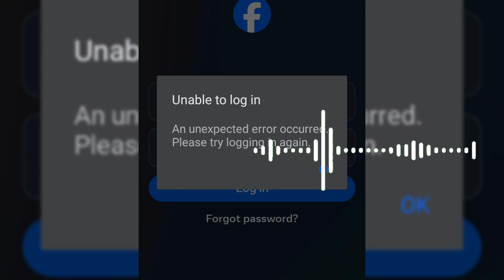Facebook problem today || Facebook Down || how to solve ?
Facebookdownproblem  facebooklogoutproblem